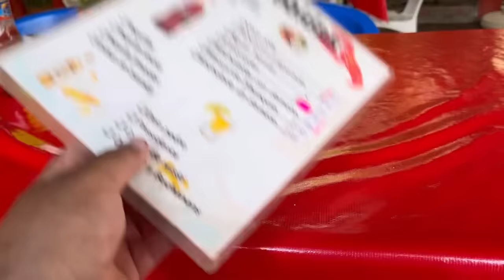Les tenemos 2️⃣ noticias ⁉️ /esto fue lo que pasó 👀